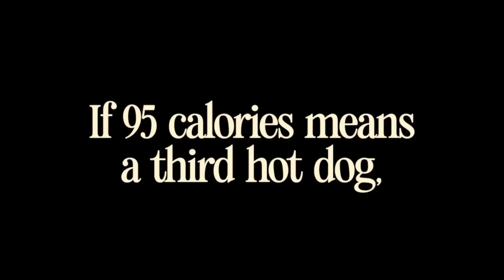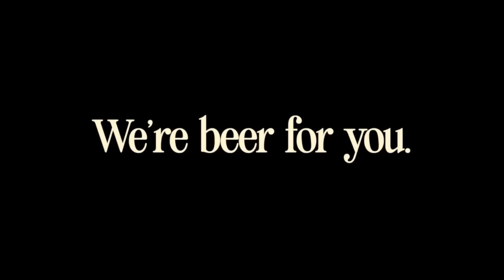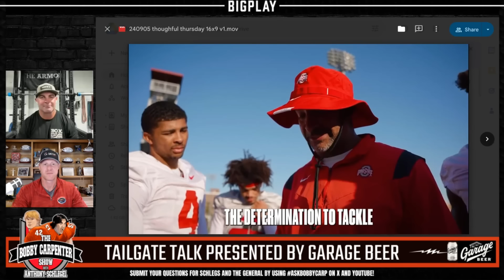The Bobby Carpenter Show Is 𝗟𝗜𝗩𝗘! Andy Staples Previews Week 2, Dudes Of The Week & So Much More!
The Bobby Carpenter Show With Anthony Schlegel Is 𝗟𝗜𝗩𝗘! On3's College Football Analyst Andy Staples Previews Week 2, Tim Walton's Thoughtful Thursday, Dudes Of The Week & So Much More!